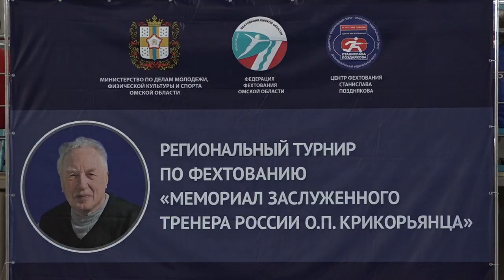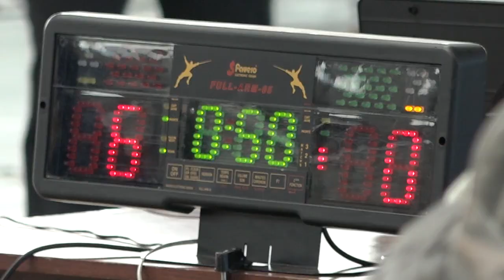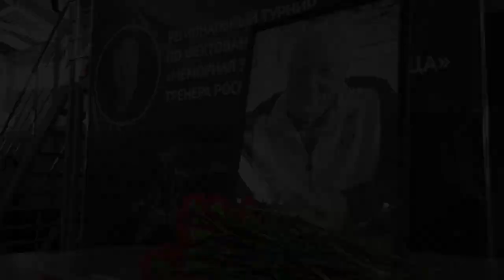Мемориал заслуженного тренера России по фехтованию Оганеса Крикорьянца